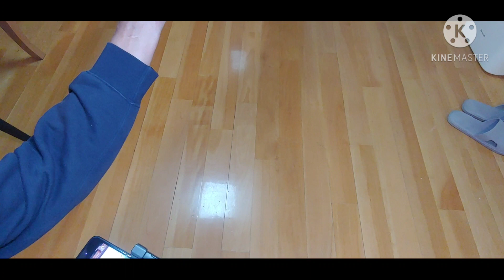☆Minii-2 Motor and Pprepoller UnbalancingTesting 摩打與螺旋槳動平衡初步校正....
這段測試片非常沉悶各位師兄師姐飛住嚟睇.